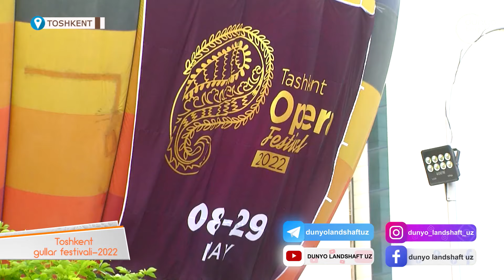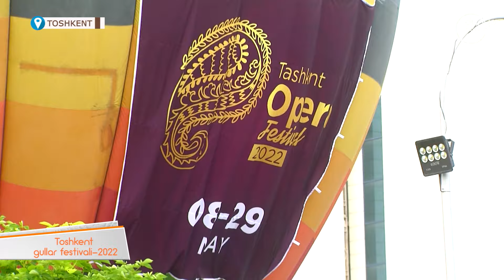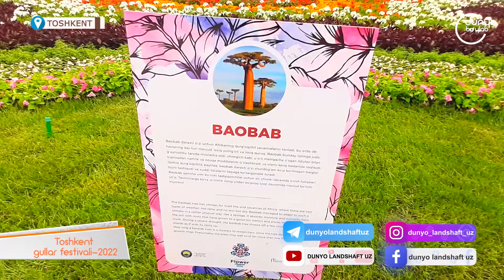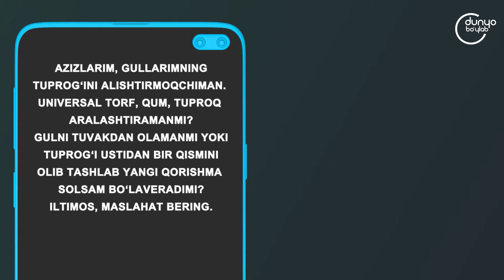landshaft uz 3 mavsum 19 soni 07 05 2022